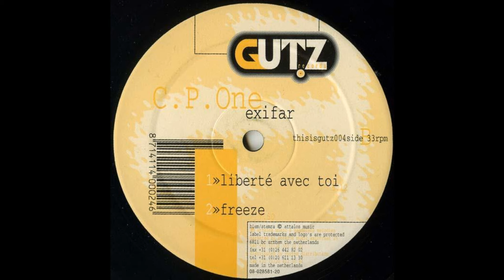C.P. One - Freeze (Trance 1997)